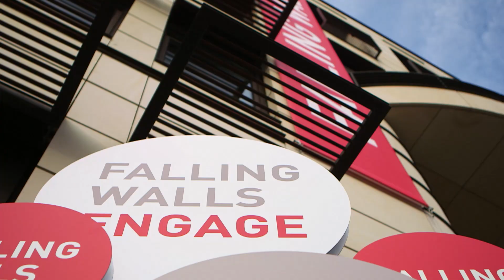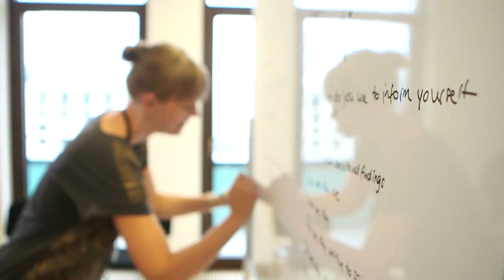Falling Walls Engage 2018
Falling Walls Engage is an international platform for all forms of science engagement, hosted by Falling Walls in cooperation with the Robert Bosch Stiftung. On 8 November 2018, 20 international science engagement projects from a wide range of fields presented their concepts to a distinguished audience.